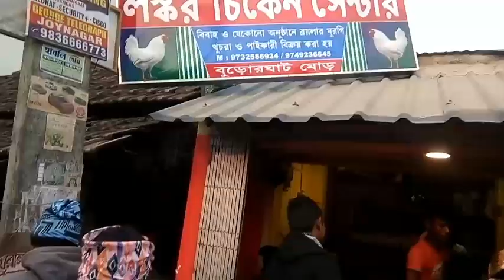নতুন বছরে ছাত্র ছাত্রীদের নিয়ে পিকনিক happy new year #2022 bengali vlog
enjoy with our students
new year  celebration with our stdents